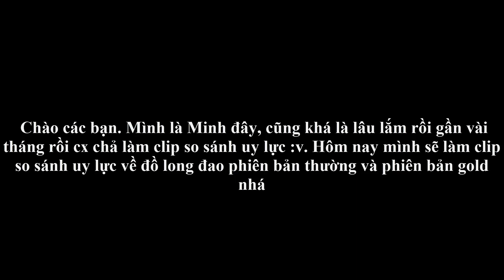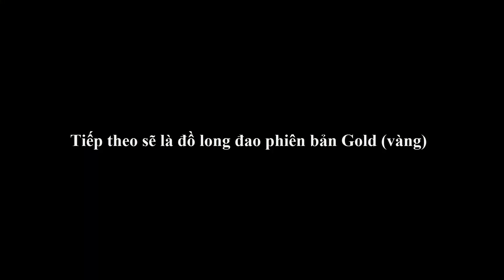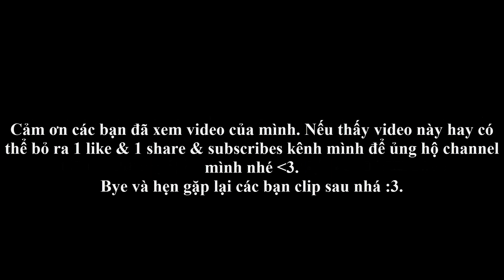►Truy Kích 2: So Sánh Uy Lực Của Đồ Long Đao & Đồ Long Đao Gold Trong Zombie ✔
🌟Share🌟:. (-_-)
└┐▒▒▒▒▒▒“” Yeah,Yeah!
๖ۣۜEdit By🏠: Minh Gaming
🎥 Phần Mềm Quay Video: 1. Action
2. Az Screen Recoder
💻 Edit Video: 1. Camstadia Studio 8.6
2. Sony Vegas Pro 12
3. Video Show
4. Bandicut
★ About Tập Kích Mobile ★
 ☆Music☆:
✉️ If any owners has an issue with any of the uploads please get in contact  and it will be deleted immediately.Thank you for your coopertation